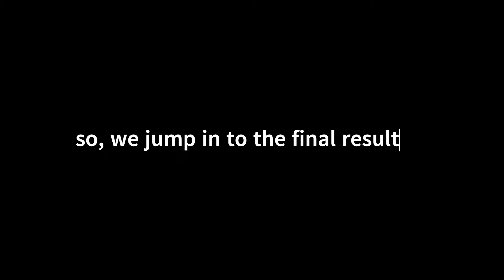Epoxy resin bowl. Εasy way.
A colorfull bowl, made with acrylic colors,epoxy resin and glitter.My first attempt to do that. I hope you are going to like it.